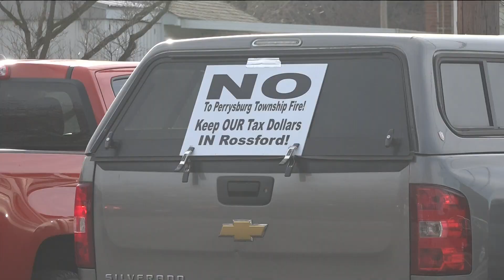Rossford may form special committee to solve fire department staffing issue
If approved, the committee would consist of three Rossford City Council members, three firefighters and three community members.